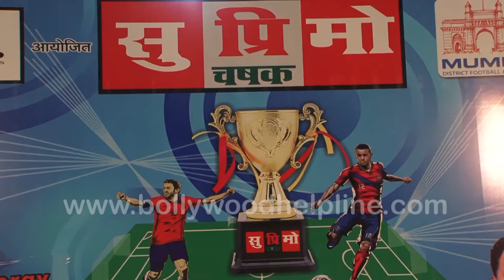Supremo Chashak,s Football League By Sanjay Potnis & Anil Parab